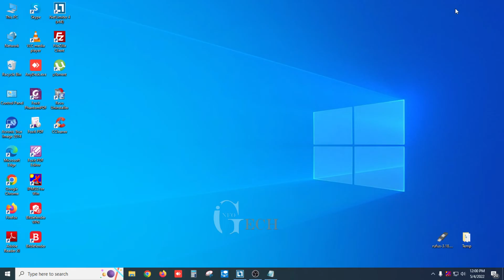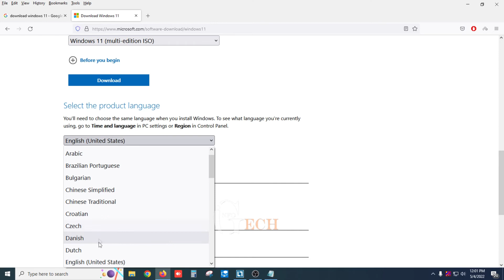How to download Windows 11 ISO file direct download WITHOUT Media Creation Tool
This is a tutorial on How To Download Latest Windows 11 ISO File. If you like the video.